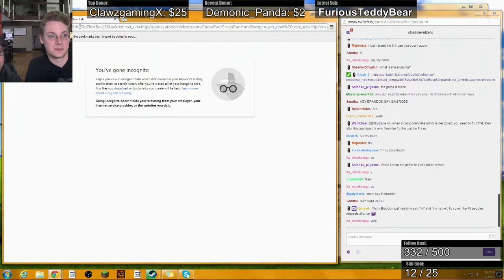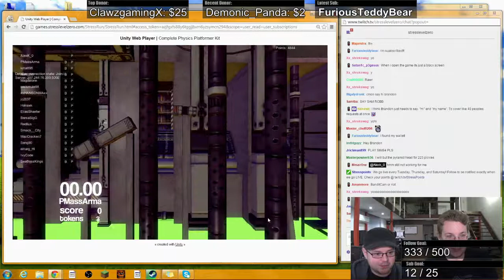Airship combat, holostream, StressRun, and more! 3 - 1 / 2